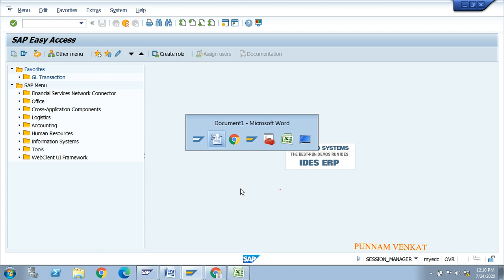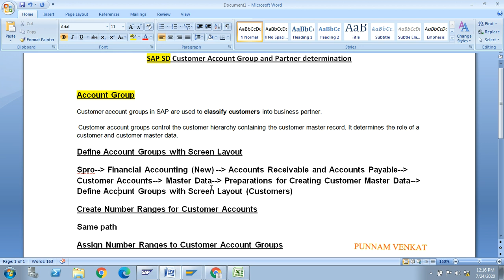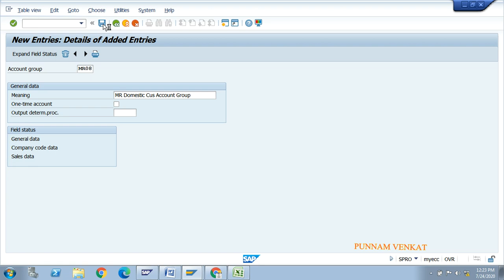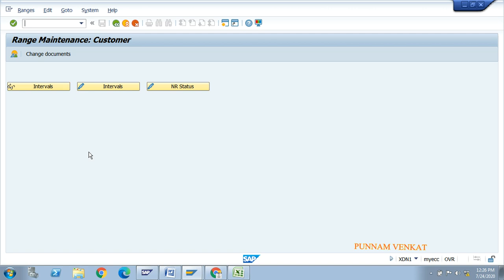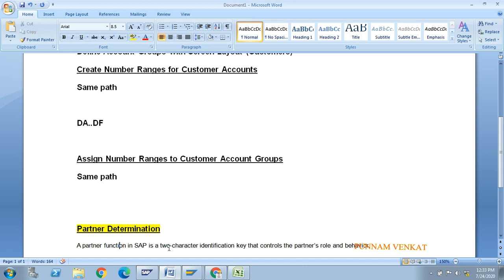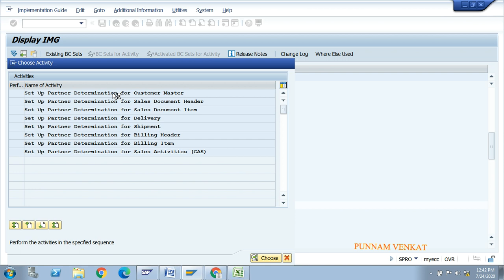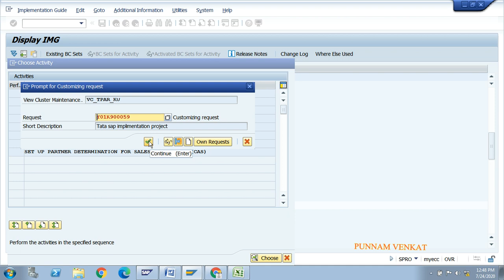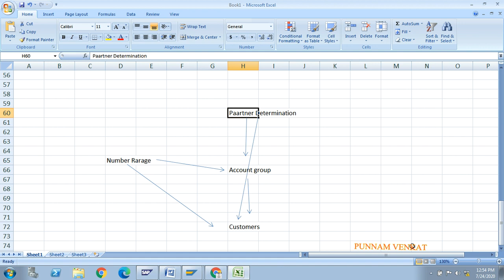SAP SD Account Group and Partner determination -- Class 03